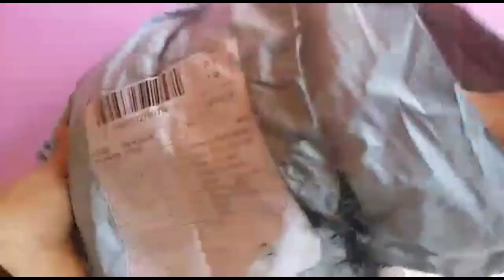Barbie Boutique de ropa